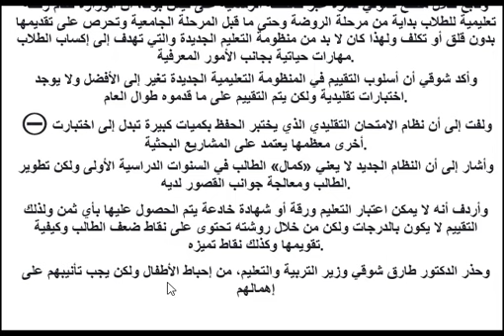البحث بالورقة والقلم وزير التعليم يصرح